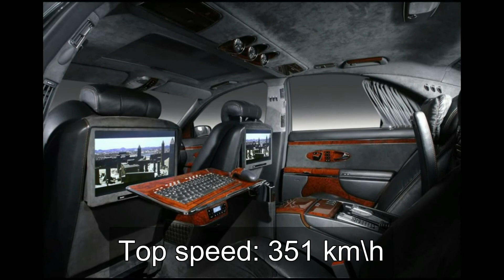10 Most Expensive Cars in The World | 2020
THANKS.